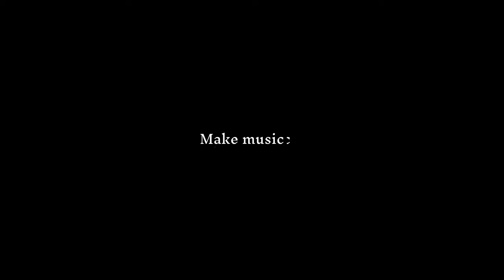HANNAH PEEL - “You’re not good enough...” | Adventures In Sound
Welcome back to Adventure in Sound!

In this video, Alice Allen, sat down with the critically acclaimed and award-winning composer Hannah Peel to discuss a range of topics. Hannah shared her inspiring story of transitioning from being a session musician to becoming a highly regarded composer. She delves into the nuances of playing live, the importance of collaborating with the right people, how mentors have shaped her career, and what it truly means to create.